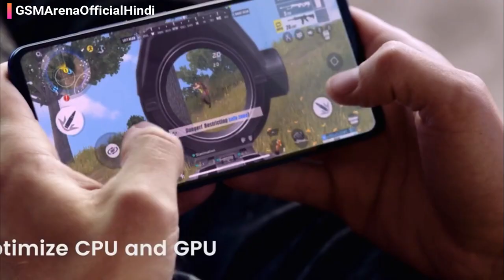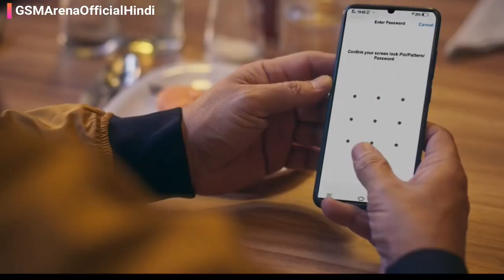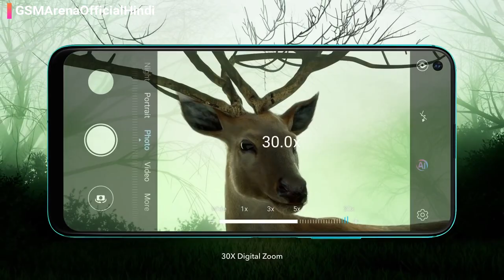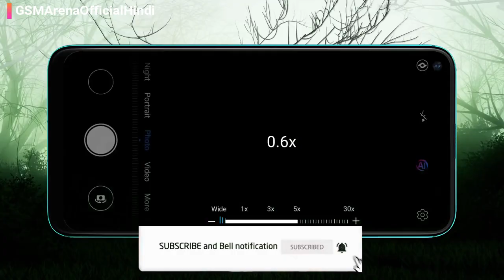Vivo Z1 Pro -Unboxing Before You have know Everything About Vivo Z1 Pro | Price | Specs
Guys In this Video We Discuss About Upcoimg Vivo Z1 Pro Its Specs, Price, Release Date, Everything So Watch The Video At  The End.

Specs:
Display 6.5 Inch FHD+
Indisplay Camera 32MP
Indisplay Fingerprint
Triple Camera In Back Side primery 16+8+2 MP
Its Also Came Android Pie And funtouch Os
Starting Price:--- 4/64GB 16999...

Oppo K3 Unboxing -Before You Have To Know its Price, Shark Fin Selfie, Indisplay Fingerprint, SD 710

Redmi K20 Pro Unboxing -Before Leaks Price, Specification, Launch Date India | Redmi K20 Pro Poco F2

Realme X VS Redmi K20 Pro - Full Compresion , price , Launch Date In India| OnePlus 7 Poco F2 Killer

Samsung Galaxy M40 Unboxing -Before You have to know everything about this phone | Realme X killer?

Oppo A9 -  Unboxing -Before You have to know everything about this phone| Realme X & Redmi X Killer|

Redmi_Note_7 vs Realme_3 - Price | | Camera | Launch Date in India|Oppo f11 pro,Vivo V15 Pro Killer?

Our 1st Video Of Channel:

Redmi Note 7 Pro OFFICIAL | Redmi Note 7 Pro Specifications, Price, Release Date in INDIA 2019|

[About GSMArena Official Hindi : GSMArena Official Hindi Is A YouTube Channel, Where You Will Find Gadget & Smartphone Releted Videos Everyday In Hindi, New Video Is Posted Everyday.]